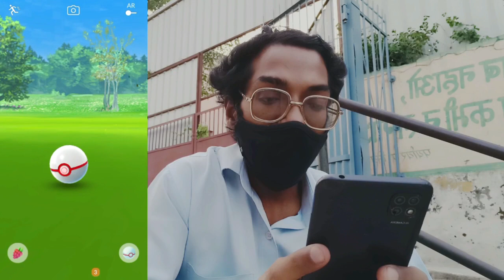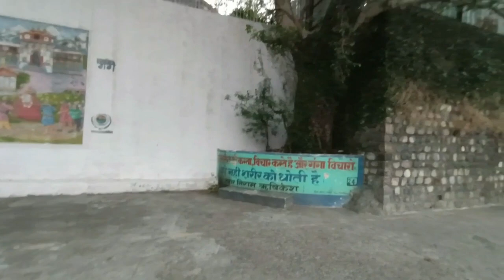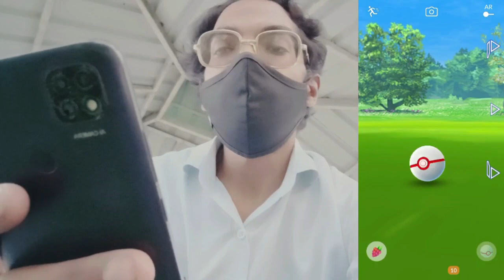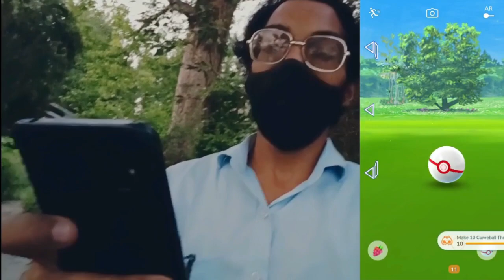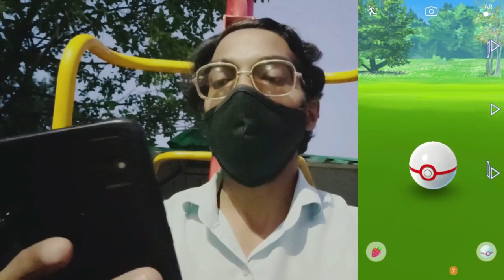All You Need is Luck! Shadow *SHINY MEWTWO* Raid Day | Pokémon Go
Pokemon Go is a copyright Gamefreak, Nintendo and The Pokémon Compan 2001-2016